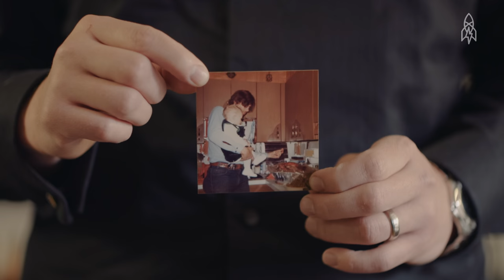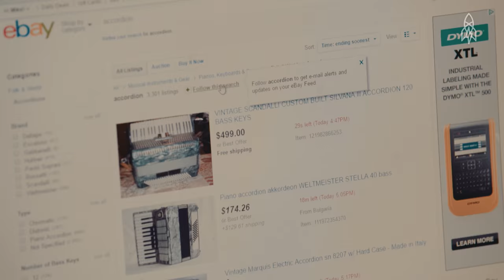Meet Philadelphia’s First Family of Squeezeboxes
In the historic district of Philadelphia stands one of the world’s largest accordion stores. This squeezebox epicenter is owned and operated by Michael Bulboff, who spends his days selling and repairing instruments with a crew of young experts who are passionate about sharing this oft-forgotten musical instrument with a new generation. But Bulboff’s most important student is his 3-year-old son. In teaching him the ins and outs of the accordion, Bulboff hopes to instill in him a lifelong passion for music.

This totally awesome great big story is a paid contribution from eBay